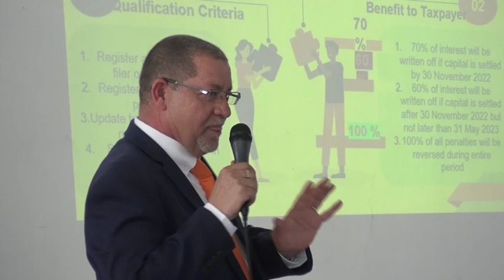NamRA Commissioner Sam Shivute calls on taxpayers to comply with tax laws- nbc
The Commissioner of the Namibia Revenue Agency (NamRA), Sam Shivute, has called on taxpayers to voluntarily comply with the tax laws as well as customs and excise services for the country to achieve sustainable economic growth.